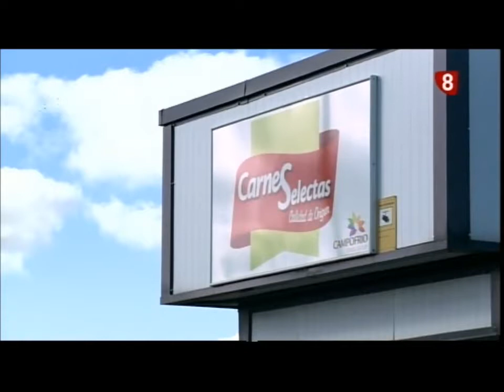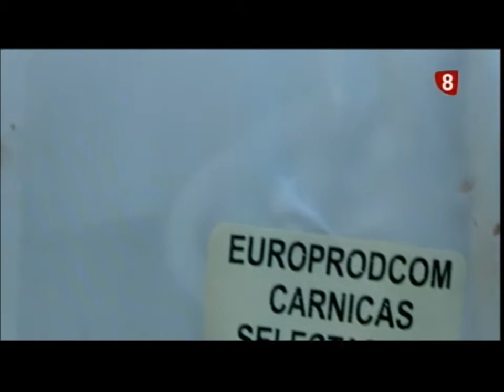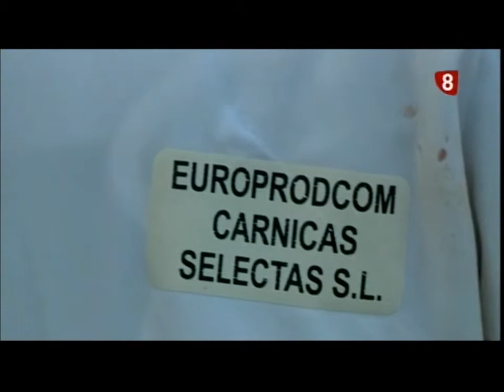Noticias 8 edición noche, Miércoles 21 de Octubre de 2015. II Parte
María Isla,  miembro del equipo de asesoramiento de la Ventanilla Única Empresarial , nos habla del 15 Aniversario de la VUE. Analizan la actualidad Alejandro Sarmiento y Pedro Hojas.